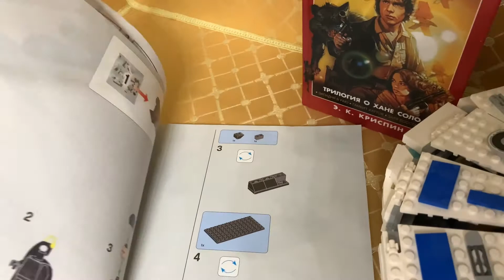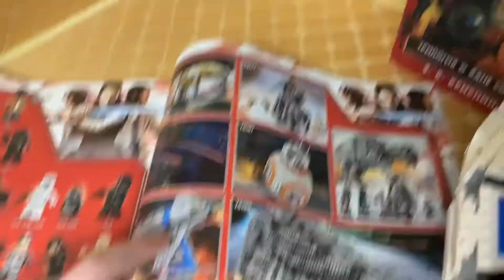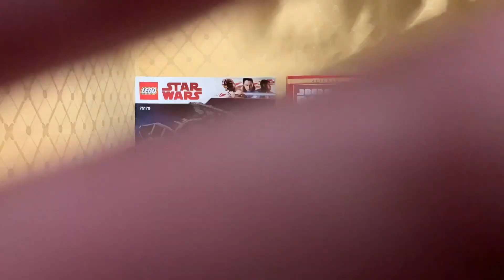LEGO 75179-REVIEW (ОБЗОР)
Войска Сопротивления обнаружены! Посади Кайло Рена в кабину суперскоростного истребителя СИД и отправляйся в погоню. Когда настигнешь врага, активизируй спусковые механизмы, чтобы запустить ракеты и подбить корабли Сопротивления!